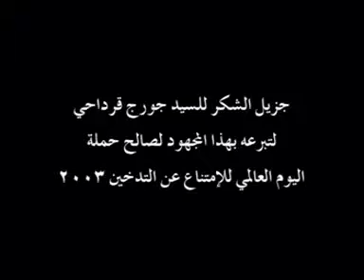Tobacco shouldn't be advertised, glamourized or subsidized Arabic version